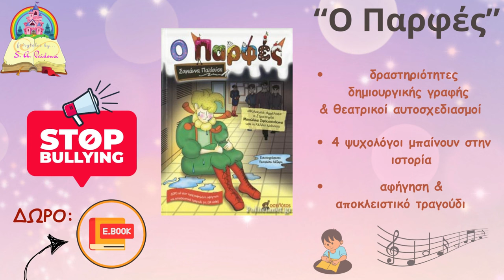Εθνικός Κατερίνης-Απόλλων Λιτοχώρου 3-0 Highlights/Play Off Β' ΕΠΣ Πιερίας 27-4-2024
ΑΠΟΚΛΕΙΣΤΙΚΟ!!!
"Με πόσες κάρτες βγαίνει ο παίκτης έξω; Tζακ ποτ, κληρώνει..."/"Εδώ με τον Κορινό τον έβγαλε δυο κόκκινες και δεν τον έγραψε στο φύλλο αγώνα, τι ψάχνεις να βρεις τώρα;" "Μάλλον άλλαξε ο κανονισμός και δε μετράει..." (σ.σ. γίνονται αυτά στην Πιερία; Αποκλείεται!)/ "Θα τον βγάλει, όταν λήξει..."/ "O άλλος μετρούσε τις κάρτες για να μη δώσει δεύτερη κίτρινη..."/"Καλύτερα να είσαστε σπίτια σας"/"΄Αμα τους άφηναν μόνους τους πιο καλά θα έπαιζαν..."
Book commercial: Κυκλοφορούν τα τρία best seller βιβλία της συγγραφέα Σοφιάννας Παϊδούση: